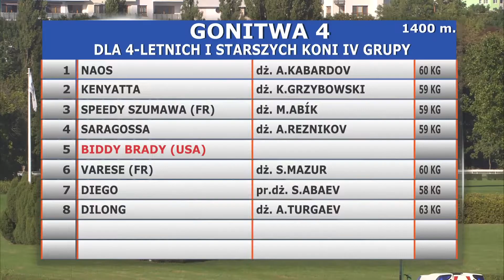22.09.2019 (D36; G4; tor: 3,2; 20°C)